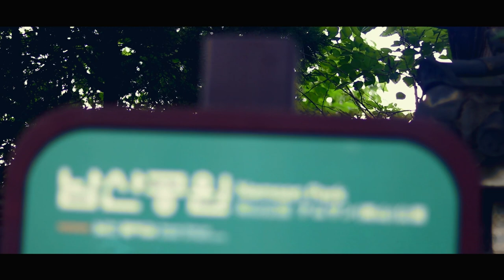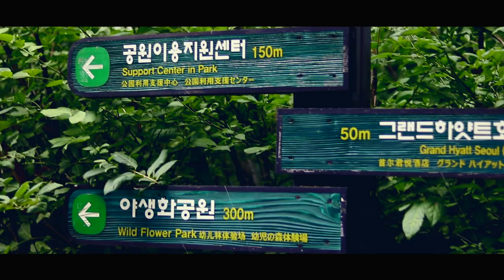CINEMATIC ㅣ Kisah cinta BANSER di SEOUL TOWER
Buat sahabat youtuber semua.kali ini saya memberikan video kenangan waktu kami BANSER SATKORCAB KOREA SELATAN mengadakan perjalanan ke NAMSAN GONGWON/SEOUL TOWER.Dalam acara memperingati kemerdekaan INDONESIA sekaligus mengenal kami di negara GINGSENG ini.
smoga video ini bias bermanfaat bagi sahabt semua.